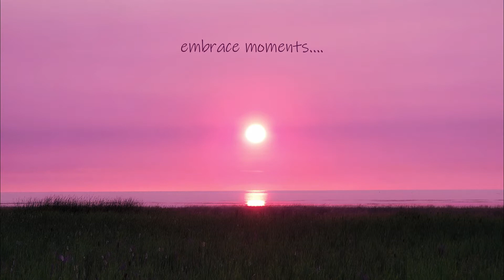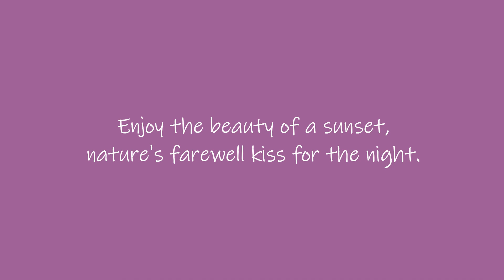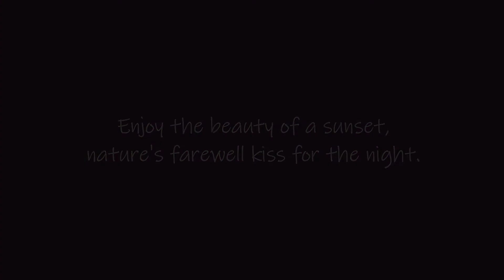Sunset Vibes at Terra Nova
Music
Chris Isaak - Can't Help Falling In Love
Photos
Taken by Yvonne Wong in early August 2021